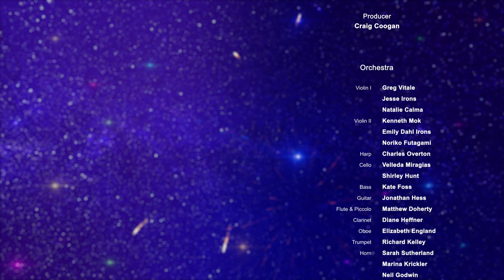Remember Me | Boston Gay Men's Chorus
Remember Me, Music and Lyrics by Robert Lopez and Kristen Anderson-Lopez. Arranged by Chad Weirick.  Soloist, Matthew Moura. Performed by Boston Gay Men’s Chorus, Reuben M. Reynolds, III Music Director. Video directing, editing, and sound mixing by Michael Willer. Produced by Craig Coogan. World premiere of Disney PRIDE in Concert recorded live June 22, 2022 at Boston Symphony Hall.